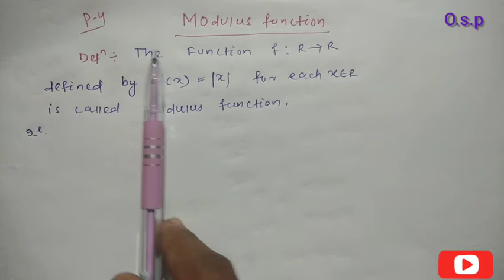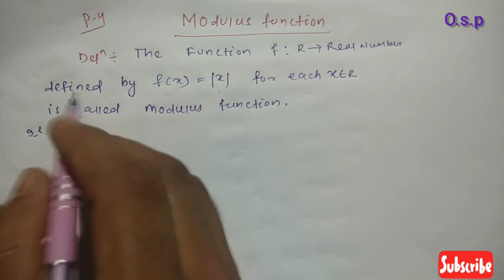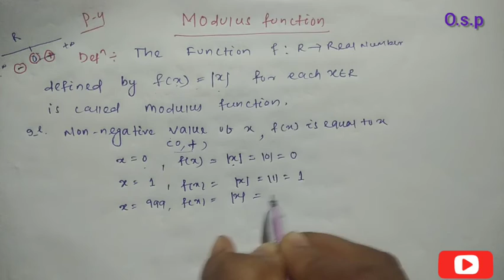MODULUS FUNCTION (PART-4) OAVS TGT MATH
Relation & Function PART-1

Relation & Function Part-2

Relation & Function Part-3

Oavs tgt math
kvs,nvs
B ed
Modulus Function,Graph & Df ,Rf